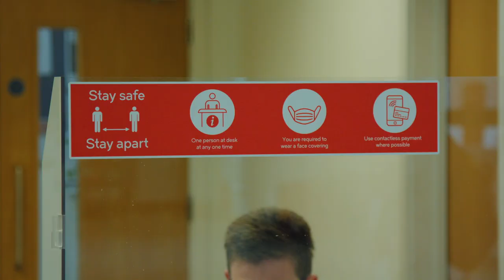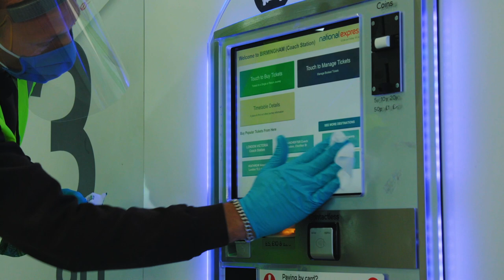Travel in confidence with National Express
Safety has always been our number one priority and we know that it’s more important than ever at this time. See an update on the new measures we’ve introduced so you can travel with us in confidence.